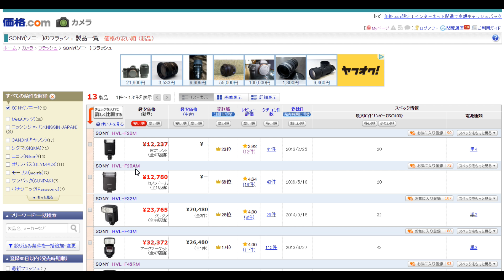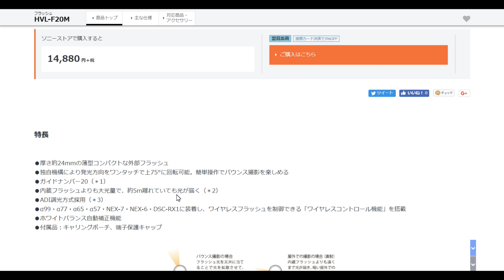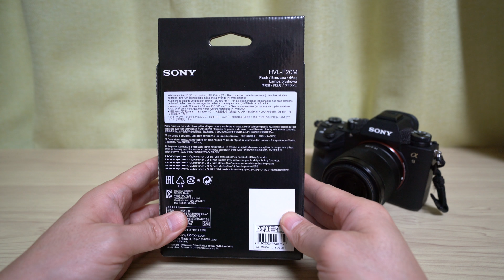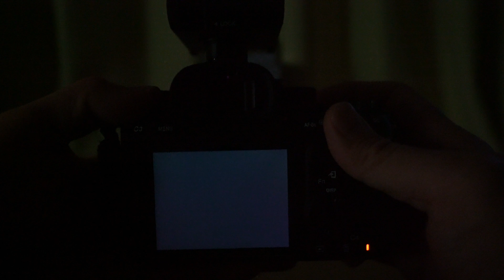SONY 軽量薄型フラッシュ HVL-F20M 開封・レビュー（4K）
SONY 軽量薄型フラッシュ HVL-F20M 開封・レビューです。

撮影カメラ：α7RII+SEL1635Z XAVC-S 4K 24p

撮影機材
カメラ
レンズ
SIGMA 150-600mm F5-6.3 DG OS HSM
マイク
Rode VideoMicro
ジンバル
アクションカム
ドローン
DJI MAVIC Air
三脚